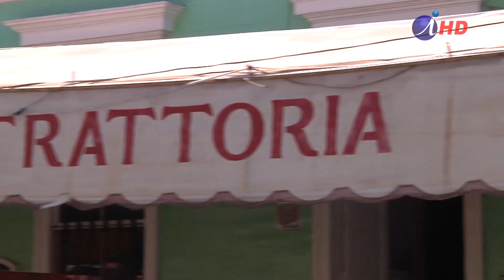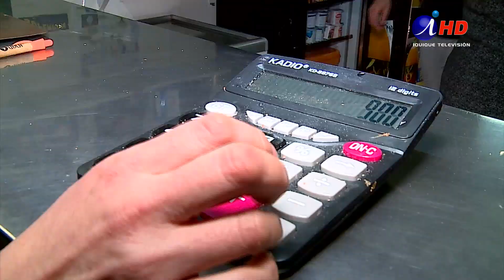Comercios recortan horario y restaurantes cierran (2020.03.20) Iquique TV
El Gobierno Nacional ordenó a los centros comerciales cerrar, al resto de los comercios recortar el horario hasta las 16 horas y a los restaurantes cerrar sus puertas al público, en medio de la catástrofe decretada por la propagación del Coronavirus. A diario se observa a la gente hacer filas en las afueras de farmacias, bancos y supermercados, pues se restringe la entada para evitar aglomeraciones en el interior de los locales.